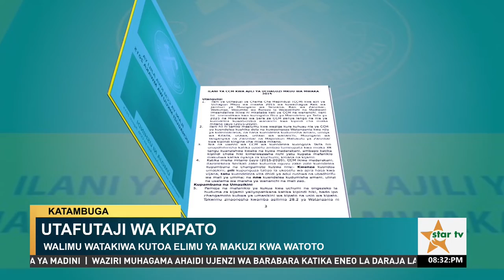KATAMBUGA SEHEMU YA SABA. UTAFUTAJI WA KIPATO: WALIMU WATAKIWA KUTOA ELIMU YA MAKUZI KWA WATOTO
Malezi ya makuzi kwa watoto katika baadhi ya maeneo visiwani yamesalia kuwa mikononi mwa walimu kwa asilimia 100 badala ya wazazi na jamii kama ilivyo kwa maeneo mengine kutokana na madai kuwa jamii hiyo inakabiliwa na majukumu mengi ya utafutaji wa kipato.

Katika sehemu yetu ya saba ya katambuga Projestus Binamungu ametuandalia taarifa hii.